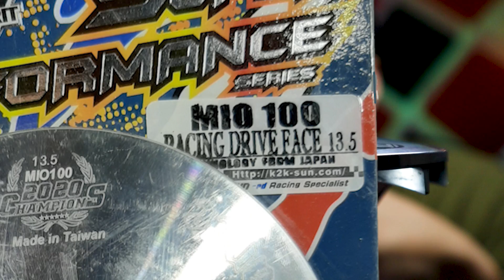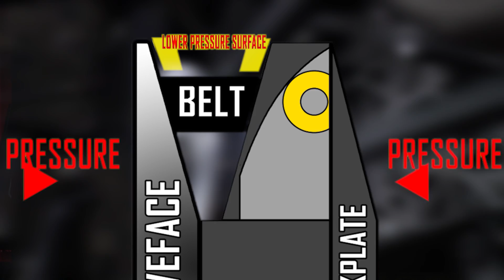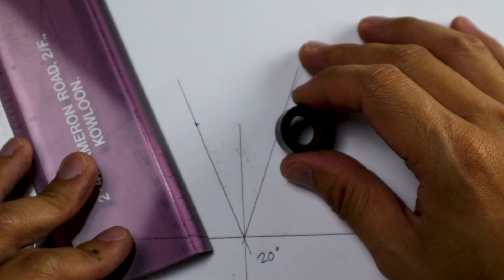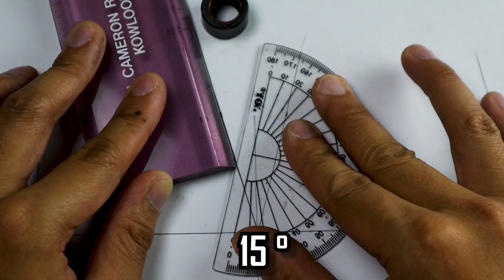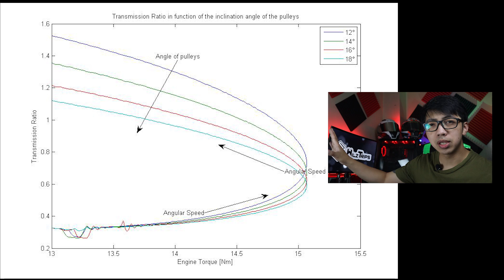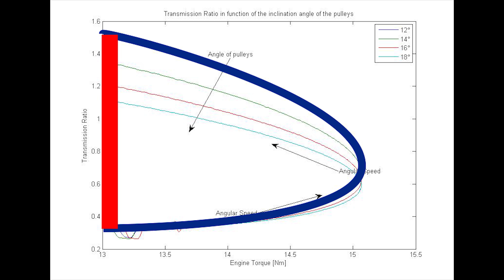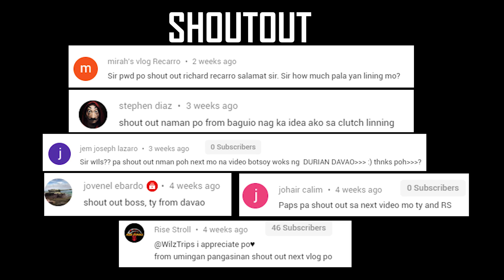AFTERMARKET. RACING AT KALKAL DRIVE FACE AND PULLEY | ANO PAGKAKAIBA NITO SA STOCK? ANO EPEKTO NITO?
Pagusapan natin ang pagkakaiba ng Stock at Aftermarket / Racing Pulley and Drive Face ng pang gilid( CVT ), at kung anong mga posibleng epekto nito sa takbo ng ating scooter.
Mapapalakas kaya? Pampabilis?
Aftermarket / Racing / Kalkal or Stay Stock sa pang gilid natin?

0:00 Aftermarket, Racing or Kalkal Pulley?
0:48 Ano ang Aftermarket?
1:21 Ano ang Kalkal?
1:57 Ano ang pinagkaiba ng Aftermarket sa Stock?
2:43 Inclination Angle?
4:13 Pulley Ramp?
4:51 Design and Material?
5:30 Epekto sa takbo ng motor?
7:07 Drive Face Inclination Angle experiment
8:59 Research about Inclination Angle
11:10 Epekto ng Pulley Ramp
12:33 Epekto ng Design and Material
13:50 Maganda kaya sa Stock Engine?